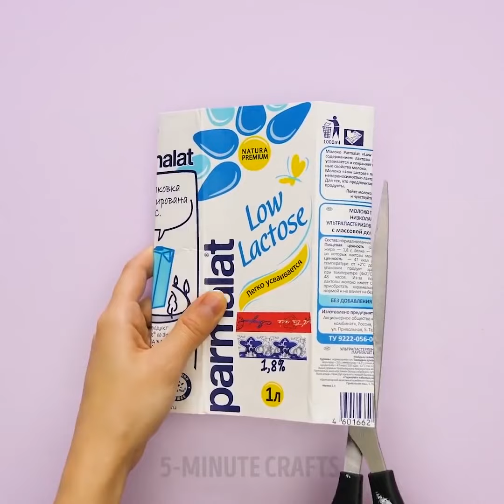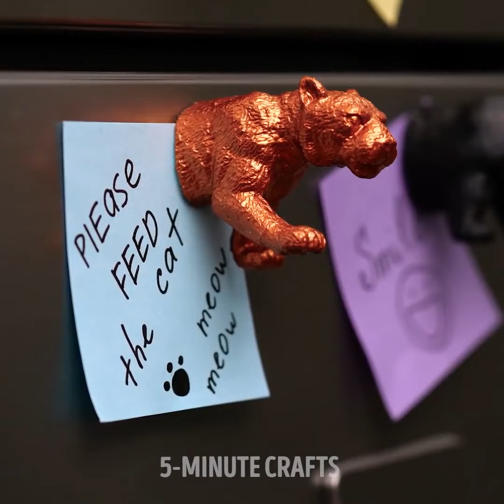17 IDEAS GENIALES DE RECICLAJE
TRUCOS Y MANUALIDADES INCREÍBLES PARA TODOS

¡Las manualidades son tan divertidas! Si también lo crees, este video es definitivamente para ti. ¡Hoy, preparamos muchas ideas que te ahorrarán dinero y te mantendrán contento! Llama a tus amigos y familiares, ¡trabajemos juntos!

No importa, lo que más te guste al hacer manualidades: cocinar, coser, decorar, hacer trucos de magia, ¡siempre puedes encontrar algo especial para ti entre nuestros increíbles trucos para niños! Todas nuestras ideas son muy fáciles de repetir, ¡y no necesitarás ningún material o habilidad especial para hacerlo!

Siempre puedes aprender algo nuevo viendo nuestros videos: aprender ABC, adquirir habilidades de costura, mejorar tus habilidades de dibujo y pintura, aprender colores, aprender matemáticas básicas y números, ¡e incluso aprender a cocinar! Todas estas increíbles actividades para niños te están esperando en nuestros videos tutoriales.

¡Hay muchos trucos e ideas para pura diversión! ¡Puedes aprender a hacer fotos increíbles, hacer hermosos regalos para tus amigos y familiares y organizar las mejores fiestas de todos los tiempos!

Nos complacerá saber qué trucos de este video te gustaron más. ¡No olvides contárnoslo en los comentarios!

MARCAS DE TIEMPO:

0:35 - Ideas asombrosas con botellas de plástico

8:49 - Un bolso de mano con un cartón de leche

16:36 - Macetas con cabezas de muñecas

21:38 - Lámpara con juguetes